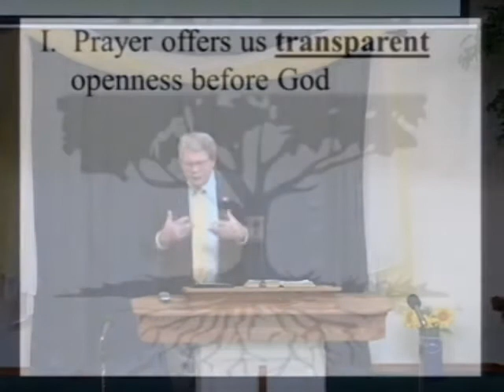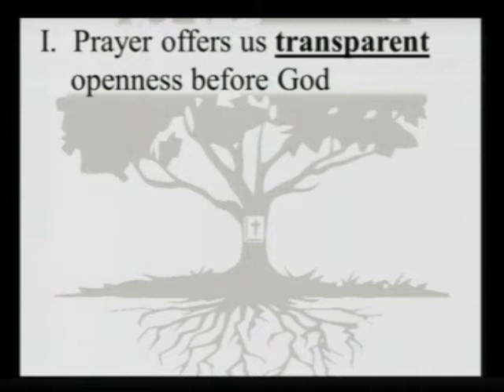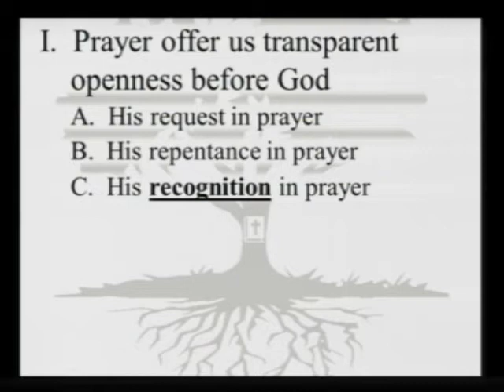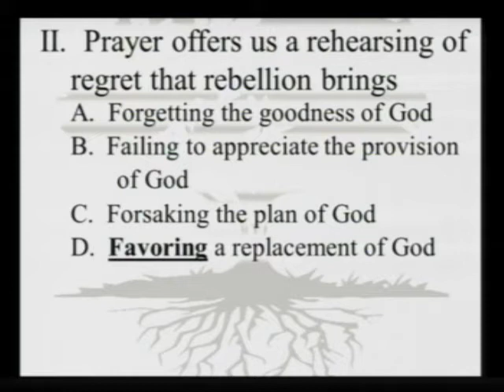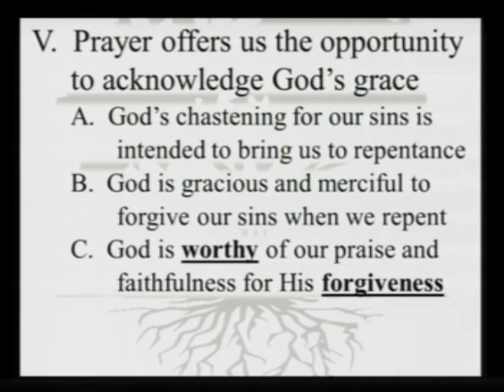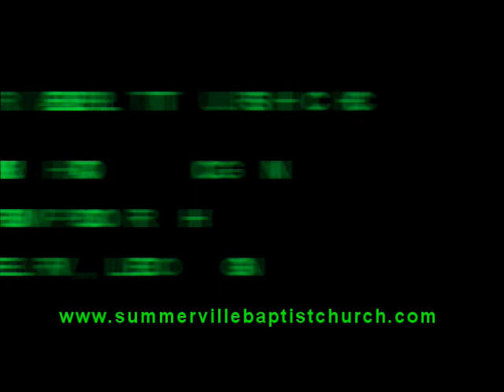9/16/2020 Wednesday PM "PRAYER OFFERS AN OPPORTUNITY LIKE NOTHING ELSE"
September 16, 2020  Wednesday PM
Pastor Franklin Humber
Psalm 106